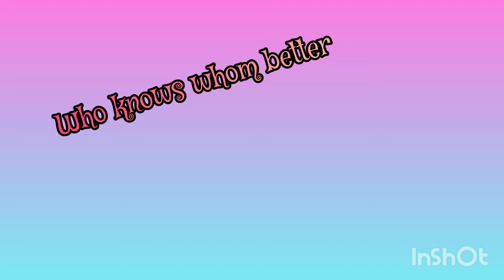Who knows whom better?😕| Challenge | Ananya's Wonderland